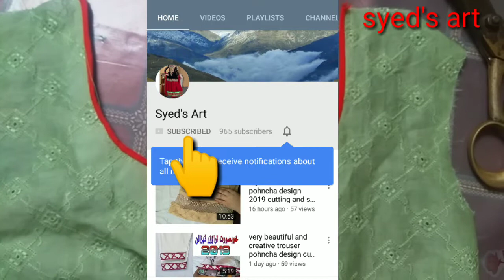Latest And Stylish Neck Design Cutting And Stitching Easy Method urdu/hindi || syeds art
in this video i will teach you a very unique creative and beautiful neck design for kurti/kameez.how you can make a creative neck design with the help of dori tucks and small pieces of clothes.